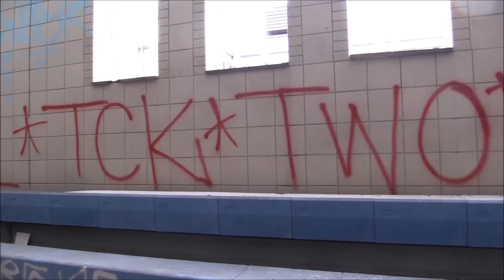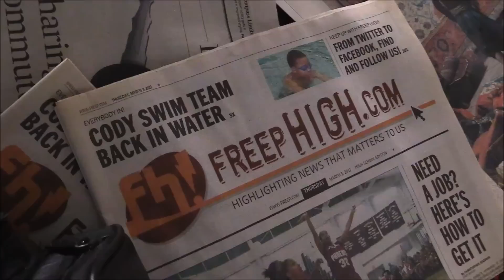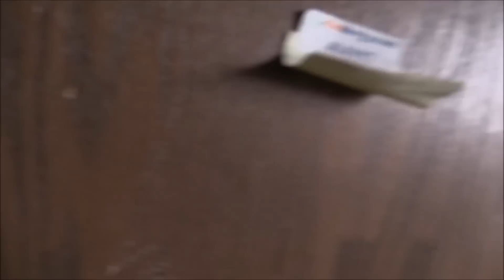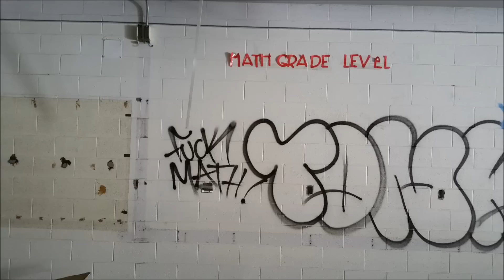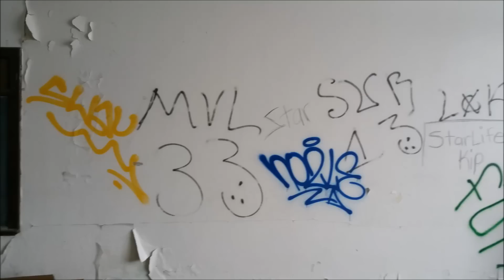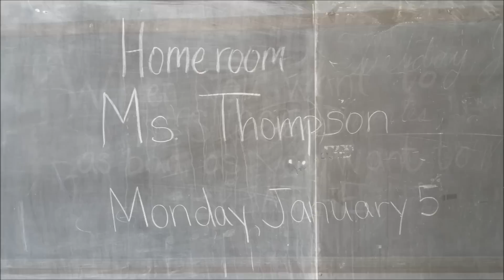The Abandoned Detroit Southwestern High School. Revisited*****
Silveradoman298. here's more detail inside that you asked about. Again, I had a friend of mine and some photographers from Columbus that wanted to see the inside. You're right, I missed a lot. I think this video covers what I missed last time. I'll go again, soon. Thanks, Tom